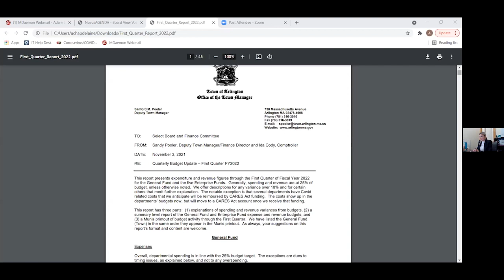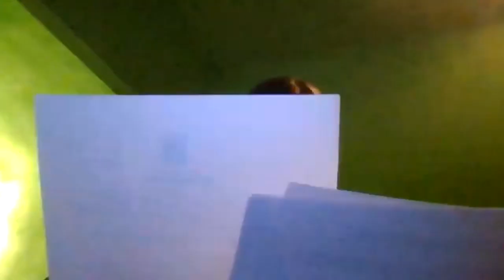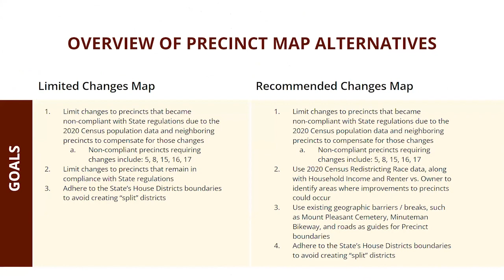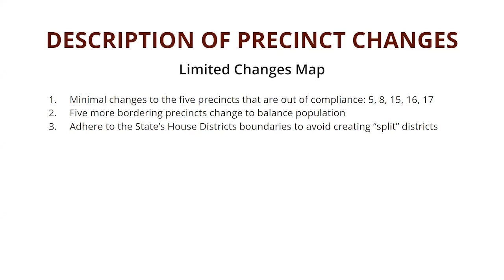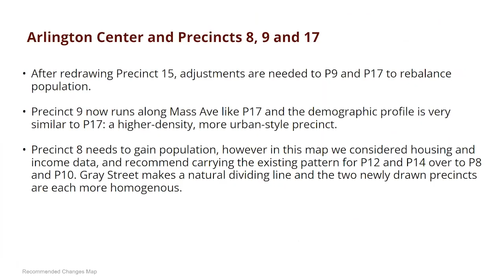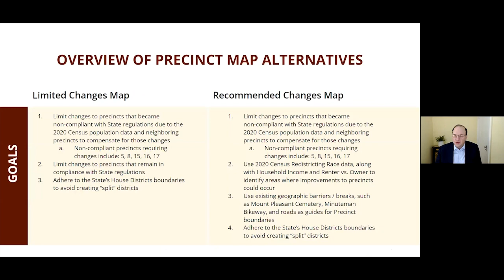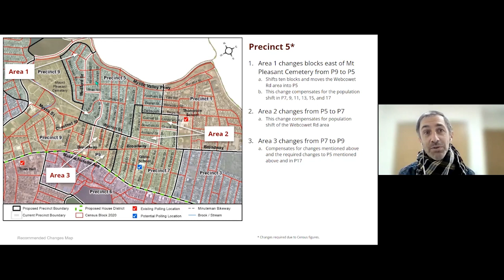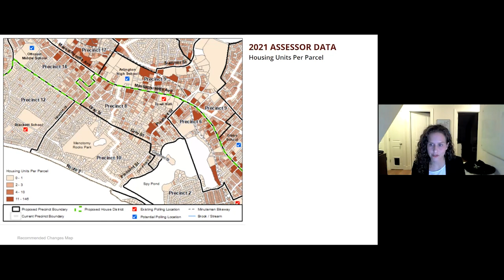Select Board Meeting - November 8, 2021